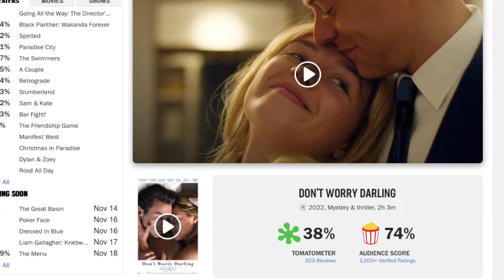Não Se Preocupe Querida Final Explicado | Breaking Nerd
Uma dona de casa dos anos 1950 que mora com o marido em uma comunidade suburbana perfeita percebe que tem algo muito errado com as pessoas que moram ali e começa a suspeitar do que está por trás desse projeto.

Essa é a sinopse de Não se preocupe, querida. Filme que deixa diversas perguntas no ar:
O que realmente aconteceu com Alice naquele final ?
O que era o avião vermelho
O significado as alucinações de Alice
O que diabos acontecia ali na comunidade vitória e quais os significados escondidos

Fica aqui nesse vídeo até o fim que vamos entender tudo isso e mais um pouco.

Não Se Preocupe, Querida
Onde Assistir Não Se Preocupe, Querida?  Está disponível no HBO Max.
Gêneros: Suspense - Mistério - Ficção-Científica
Atores principais: Florence Pugh, Harry Styles, Chris Pine, Olivia Wilde

Neste vídeo:
00:00 Início
00:52 Não Se Preocupe, Querida Explicado
02:58 Não Se Preocupe, Querida Plot Revelado

💡 DESCUBRA O MÉTODO DEFINITIVO PARA DESENHAR SEUS PERSONAGENS DE ANIMES FAVORITOS